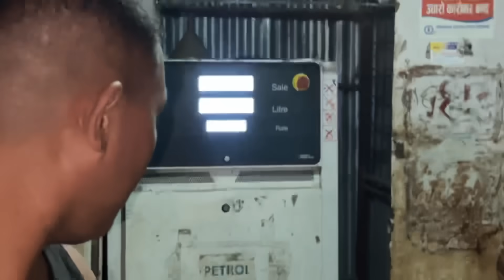Aja Ko Yatra Burtibang Ma End😴